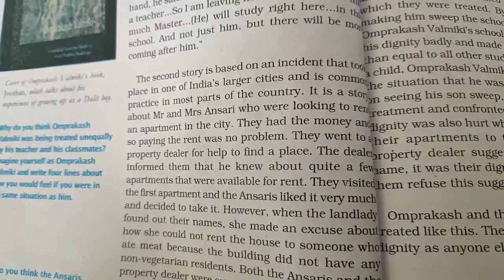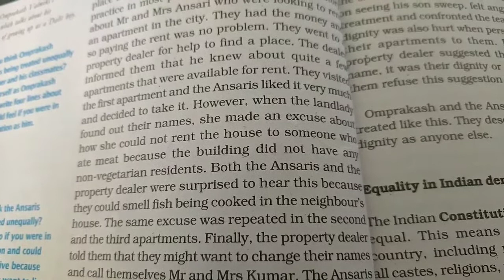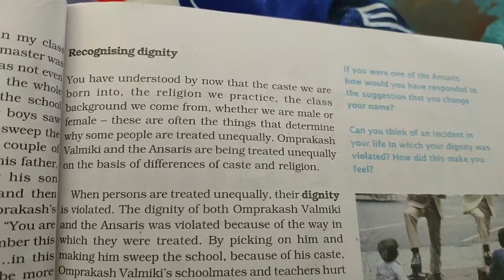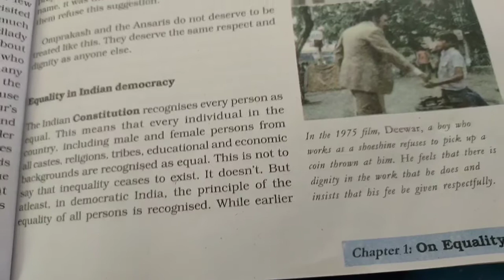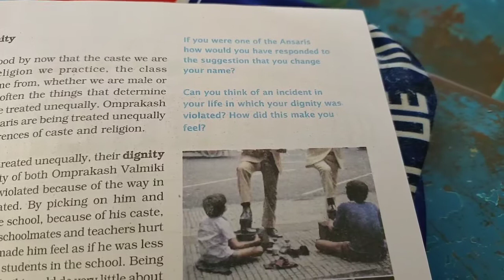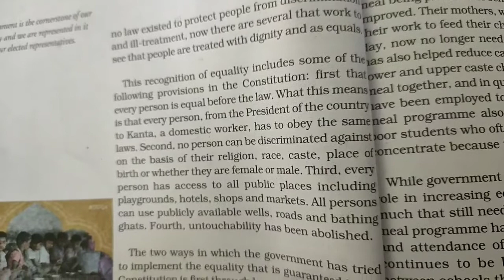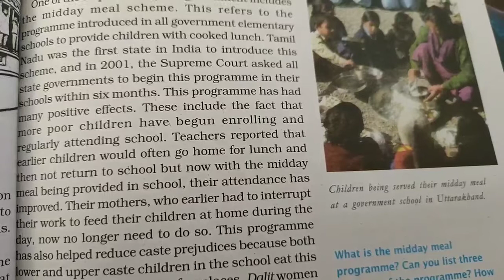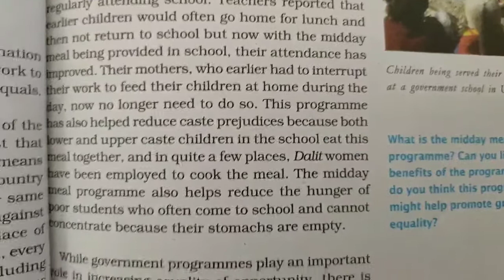12 august 2020 class-7th Sub.- social science (political) chapter-1 On Equality part(2)